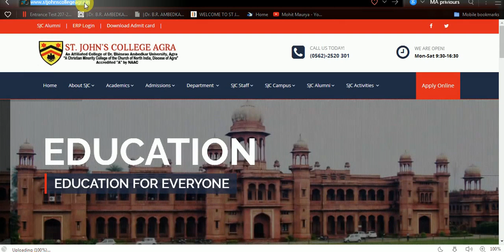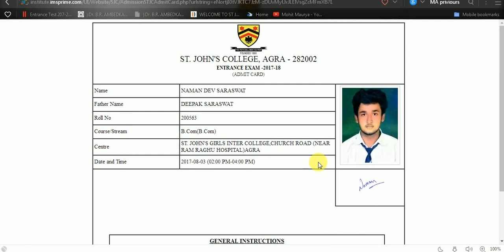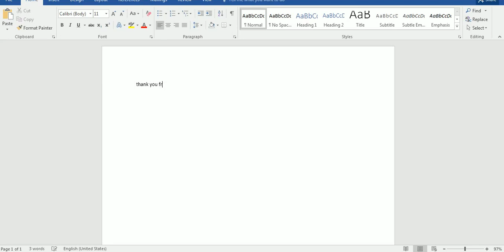st john college agra